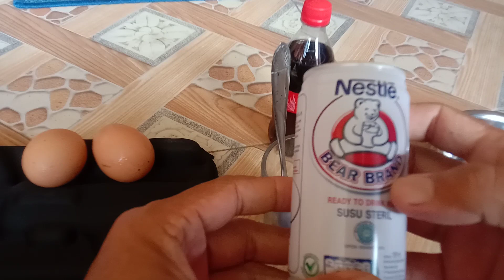Supaya Tegang!! Telor ayam ras + susu beruang + cocacola